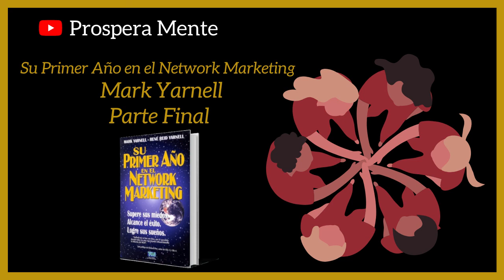🔥 Audiolibro completo su primer año en el Network Marketing 🚀 Voz Humana de Mark Yarnell 🔥 Par Final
👋 Un saludos querido suscriptor, queremos compartir el día de hoy el nuevo video del canal 🔥 Audiolibro completo su primer año en el Network Marketing 🚀 Voz Humana de Mark Yarnell (mercadeo en red, redes de mercadeo, multinivel)🔥

📚Cursos que me ayudaron en mi desarrollo personal y quiero compartir con vos📚